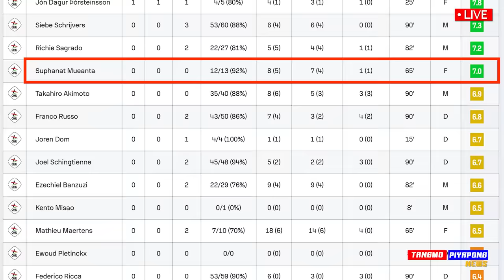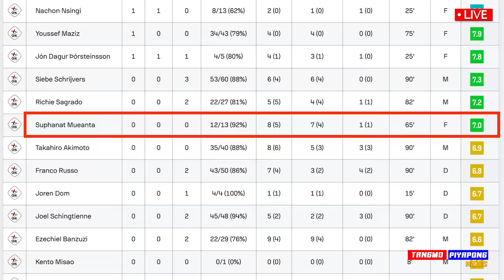สื่อนอก !! ศุภณัฏฐ์ ให้ 7.0คะแนน เจ๋ง / นิคโคลัส "คนแรก" พรีเมียร์ลีก ลุ้นย้าย !!